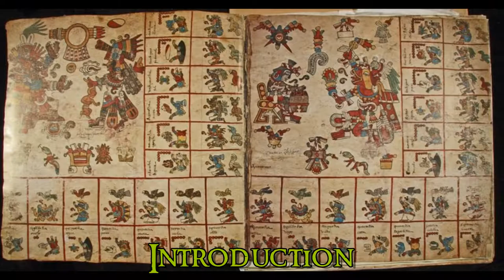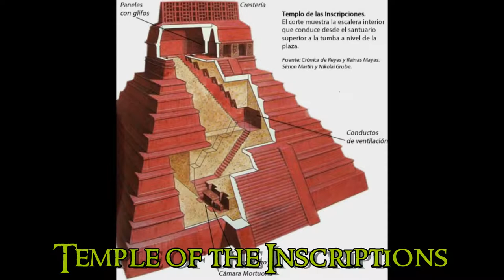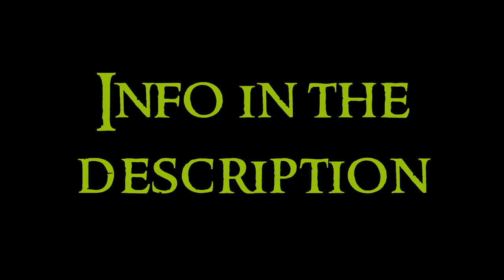American Art - 6 Mesoamerica: Maya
Sixth video about the American Art serie. Any doubt?

The Art in the American continent is divided in three main sides: North America, Mesoamerica and South America. The amerindians emigrated from Asia to America through the Bering strait in the last glaciation.

Mesoamerican cultures developed and reached a high grade of civilization. They were farmers and built cities, pyramid temples and calendars. They are the Olmecs, the people of Teotihuacan, the people of Veracruz, the Zapotecs, Mayans, Toltecs, Mixtecs, Huastecs, Aztecs and the people of Central America and Caribbean.

The mayan culture developed in the region of southeast of Mexico, in Yucatán, Campeche, Tabasco, Quintana Roo, part of Chiapas and Guatemala, Belice, and part of Honduras and El Salvador. Cities-state. Stone buildings, ceremonial centers. About society, there was a chief, priests, military, people. Cult to the forces of nature. Sacrifices. Among the main gods, there are Kinich, Chac, Ixchel and Kukulkan. They developed calendars.

Introduction: the Stele of Uaxactun 20 is an example of sculpture. Literature: Chilam Balam, Popol Vuh, Peresian Codex, Dresde Codex, Tro-Cortesiano Codex.

Palenque
Temple of the Sun: the pillars have hieroglyphic scriptions and human figures in stucco.
Temple of the Cross.
Temple of the Skull: there is a relief of a skull.
Reliefs of the Palace: very plain, on kness, profile.
Temple of Inscriptions: eight levels and a temple of two chambers. Here is the Tomb of Pakal, a ruler.
Tomb of Pakal: here were discovered a portrait of Pakal made of stucco, a Mask made of jadeite and other materials, and a flagstone depicting Pakal emerging with god attributes from the crops.

Tikal
Pyramid of Tikal: verticality, the pyramid is only the base of the temple.

Copán
Stele B
Stele H
Mayan vault
Hieroglyphic stairway: here is narrated a cronic of the 16 rulers of Copán. Cosmic meaning in the position of the steps, used for ceremonials.

Others
Pyramid of Danta: the tallest pyramid of Mesoamerica. Three platmforms.
Pyramid of Kinich Kakmo
Xpuhil (Bec style): buildings with trapezoidal towers. Masks decoration with reptilian forms.
Xtampak (Chenes style): in Campeche, without towers, much more decoration, entrance of mouth of dragon-serpent-jaguar. Zoomorphic masks.
Puuc style: there are some buildings here. Five levels building in Edzna. Labná arch. Palace of the Masks of Kabah. Palace of Sayil.

Uxmal
Pyramid of the Magician: oval plant, two stairs, temple in the superior part.
Nunnery Quadrangle: they are five buildings, probably it was the residence of the priests. Geometric decorations.
Palace of the Governor: very curious triangle arches.
House of the Turtles: with little sculptures of turtles.
House of the Doves: this name was given to a confusion of the spanishmen.
Gameball court.

Hut of Yucatán: plant ceiling, very simple.

Chichen Itza
Sacred cenote: it was a peregrination place for the mayans.
Temple of the Warriors: and the Thousand Columns. Squared plant, four floors. Zoomorphic decoration. Chac Mool in the upper part, Red Jaguar.
Pyramid of Kukulkan: squared plant, nine levels, wide stairs, four facades with their own stair. Temple in the upper part. Kukulkan is the Feathered Serpent. There is a Red Jaguar.
Ballgame court: the biggest court of all the mayan courts.
Temple of the Jaguars: with zoomorphic decoration.
El Caracol: an observatory.
Tzompantli: a sacrifices altar, with skulls decoration. In the upper part they placed stakes for stringing heads.

Others
Bonampak Palace: interesting by the paintings, with festive and war themes.
Lintel 24 of Yaxchilan: the character is the supreme chief, Jaguar Shield, and at the right side is Xoox, passing a spiny cord in a hole in her tongue.
Stele of Madrid, Palenque: it was one of the legs of the throne of the Palenque king. Very plain relief. It represents a Bacab, a land god.
Zoomorph 16, Quirigua: the ruler comes out of the mouth of a jaguar.
Ceramics of Isla de Jaina: funerary purposes.